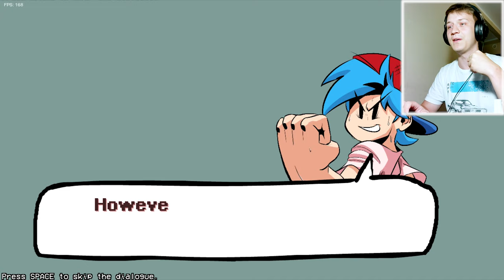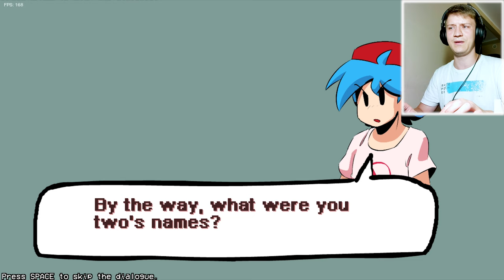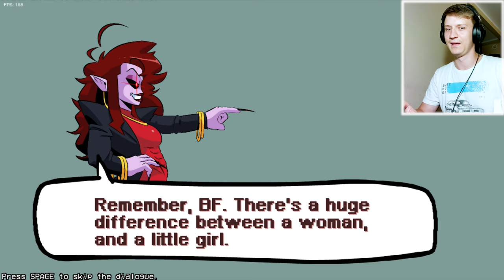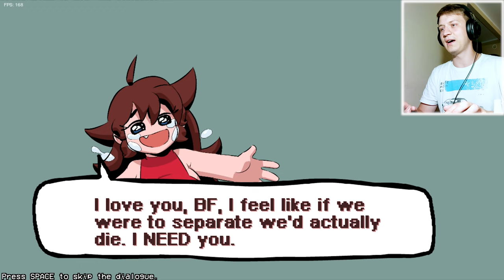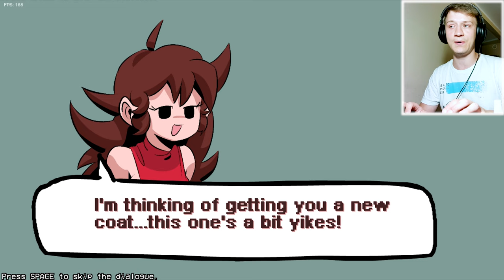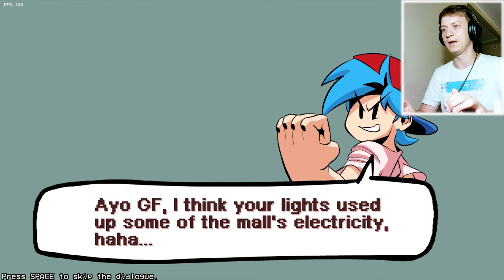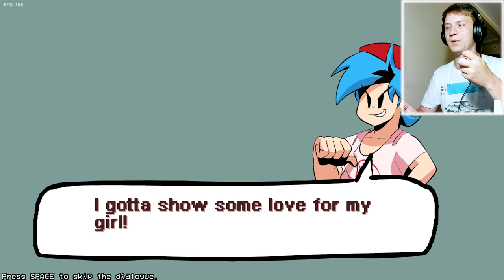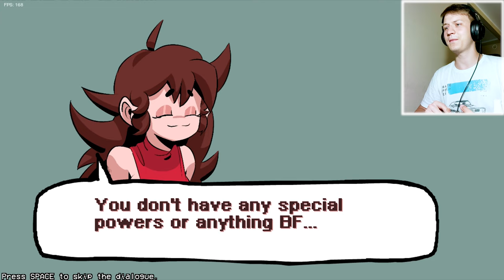FRIDAY NIGHT FUNKIN HD 🥵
Nie wiem co tu więcej napisać.. miniatura mówi sama za siebie XD

Friday Night Funkin rzuca wyzwanie Twojemu zmysłowi rytmu. Gra poprosi cię o naciśnięcie przycisku w określonym czasie: ekran pokaże, który przycisk należy nacisnąć, a gra będzie punktować zarówno przez określony czas, jak i przez krótki czas. Mechanika jest podobna do DDR po naciśnięciu przycisku, gdy pływająca strzała pasuje do jej kształtu (u góry ekranu).

Błękitnowłosy, białoskóry chłopiec - zagrasz jako przyjaciel. Marzy o pocałowaniu swojej dziewczyny, ale jego ojciec na to nie pozwoli. Przyjaciel musi najpierw być w stanie pokonać ich w sing-in. Używając WASD lub klawiszy strzałek, musisz optymalnie wyrównać każdą strzałkę. Wynik każdego okrążenia jest określany przez urządzenie pomiarowe na dole ekranu.

Ta gra dostarcza nam ukrytych tajemnic i ciekawych wyzwań, aby ukończyć misję przełamania etapów gry naszymi talentami.

❤️- Polski gameplay Friday Night / Funkin❤️
❤️- Zagrajmy w Friday Night / Funkin❤️
❤️- Let's play Friday Night / Funkin❤️
❤️- Gameplay Friday Night / Funkin❤️
❤️- Friday Night gameplay PL / Funkin gameplay pl❤️

💬Title: FRIDAY NIGHT FUNKIN HD 🥵💬